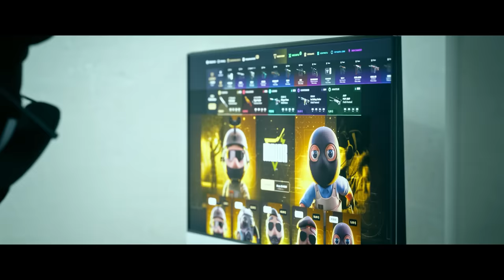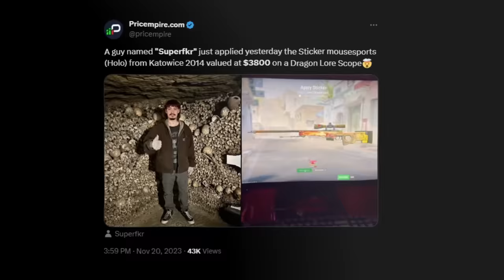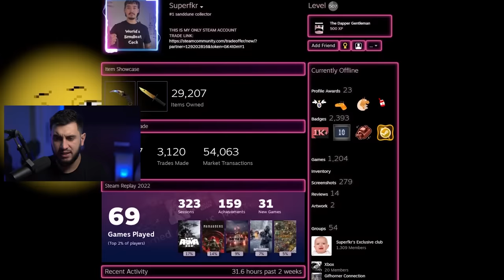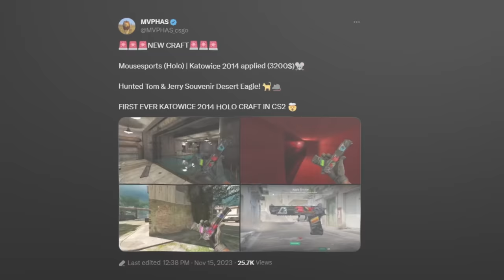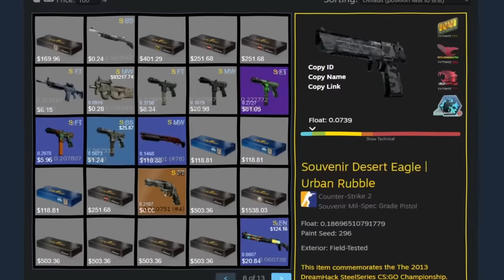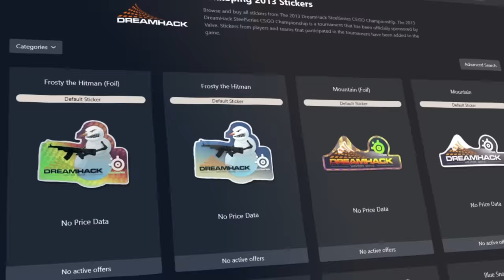ele não fez isso...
Esse colecionador fez algo absurdo no CS2